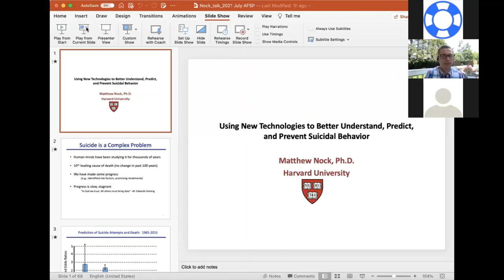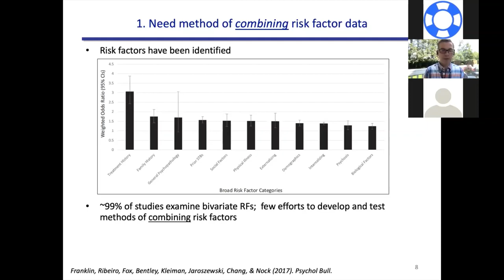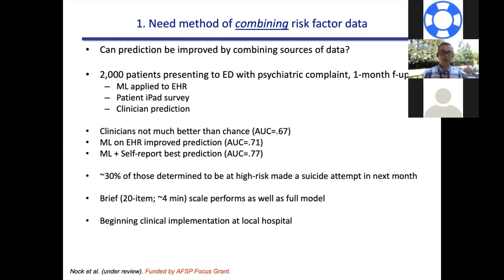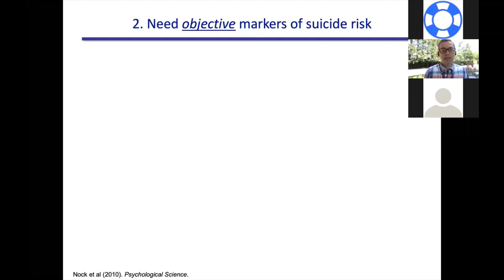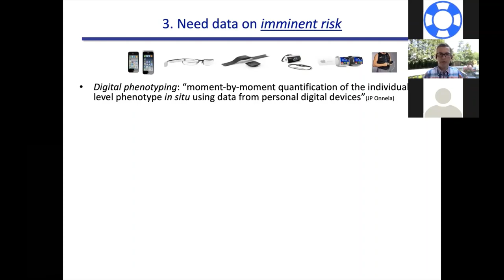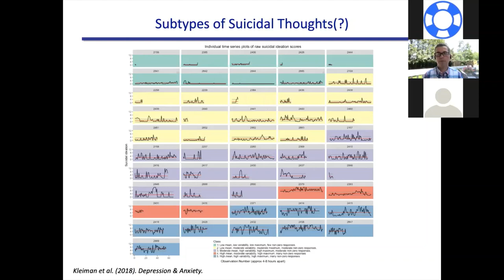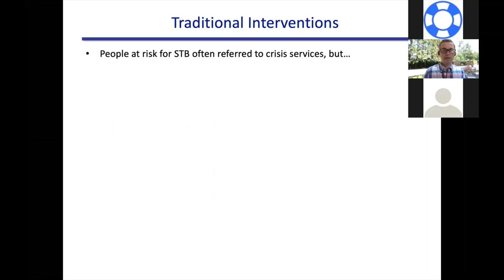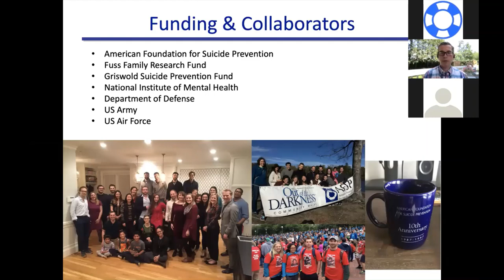RESEARCH CONNECTION: Short-Term Prediction of Suicidal Behavior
This special Research Connection features AFSP's inaugural Focus Grant recipient, Professor Matthew Nock of Harvard University. Professor Nock’s research is aimed at advancing the understanding of why people behave in ways that are harmful to themselves, with an emphasis on suicide and other forms of self-harm.

To learn more about how AFSP supports strategic investments in suicide prevention, education, and research to help lower the rate of suicide,